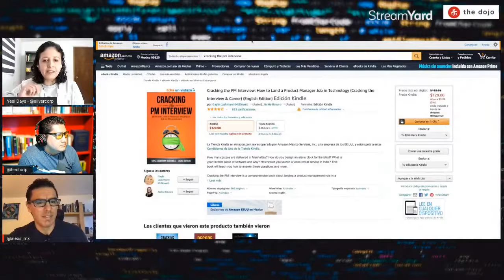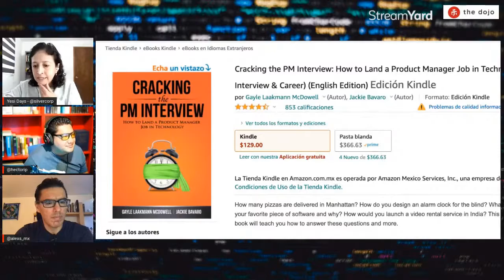Cracking the PM Interview | Yesi Days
En este video Yesi Days (@silvercorp) nos recomienda un libro que consideramos esencial para todos los desarrolladores, interesados en Data Science o no.